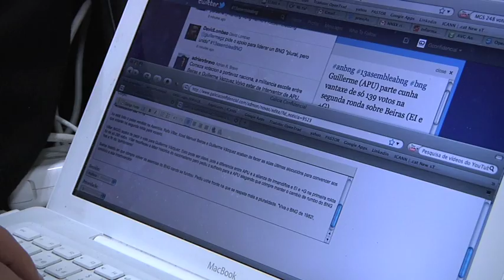BNG_XIII Congreso_crónica.mov